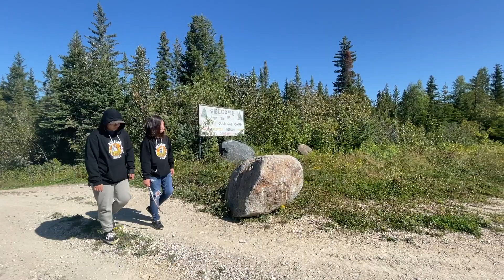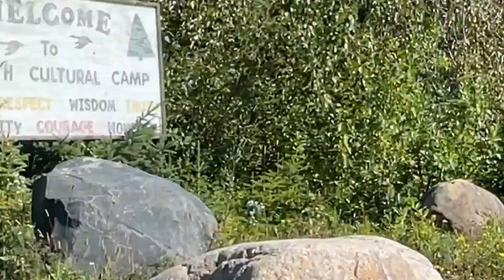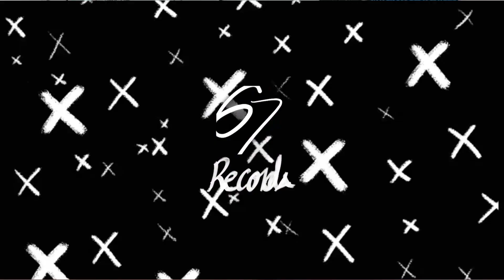ZZs music video created by Fort Albany Youth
The Healing Through Music Workshop is a collaboration with ArtsCan Circle and 67 Records to bring forth trauma/music-based workshops to help provide and promote positive coping skills to Fort Albany youth and help establish a peer-to-peer support system and community.

The workshop took place between August 23 - 30, 2021 and was facilitated by vocal engineer Jeremiah Otis and film producer Christopher Cottle. Over the extent of the workshop, you developed leadership, communication, teamwork and problem-solving skills. They created a song that reflects their everyday reality. The music video depicts their frustrations and why they act the way they work, hoping that their community will better understand their point of view.

ArtsCan Circle opens pathways of opportunities for First Nations, Innu, Inuit, and Métis youth to collaborate with artists, access instruments and artistic tools, and share their stories through creative expression. Our mission is to confront the multiple realities and inequalities facing First Nations, Innu, Inuit, and Métis youth in remote, Northern communities. To convey one clear message to the youth: You are valued and your voices are important.

This music video workshop is:
Funded by: Slaight Family Foundation
Supported by: Fort Albany First Nation